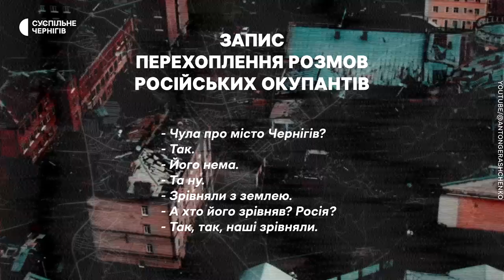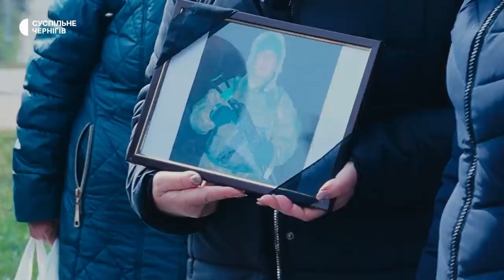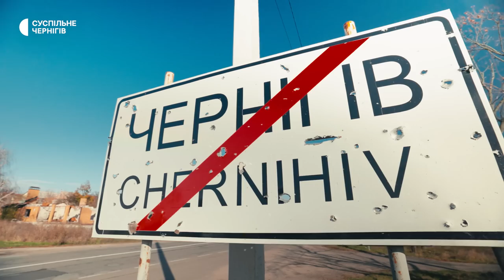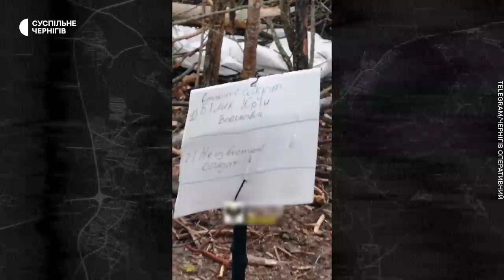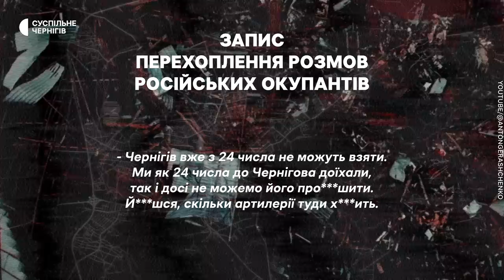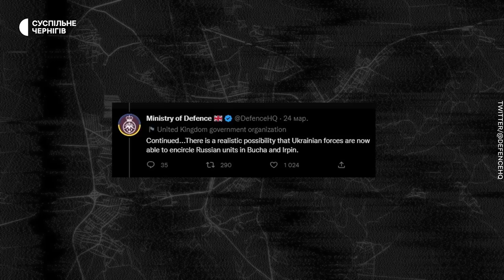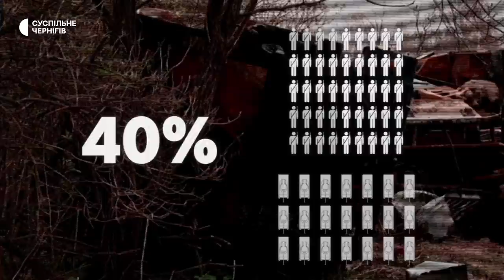Збиття Красноярцева, російські ДРГ, бій на горі в Новоселівці — "Битва за Чернігів" 3 серія +ENG SUB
«Битва за Чернігів» — це трисерійний документальний фільм, героями якого стали лише військові. Це погляд на події лютого-березня 2022 року як професійних воїнів, так і добровольців, як солдатів-новобранців, так і генералів та полковників. На цей момент, це найбільш повна історія оборони Чернігова, знята за спогадами безпосередніх учасників тих подій.

У 3-й серії ми розповімо про таке:

— Як наші воїни боролися з російськими літаками. Історію про легендарне збиття літака пілота Красноярцева;
— Як російська армія знищувала Чернігів, звідки та чим били по місту, як наші військові цьому протидіяли, як їм допомагало місцеве населення, як працювали аеророзвідка та коректувальники;
— Найбільш драматичні за час блокади Чернігова бої в Новоселівці, бої на горі, захід російських військ на лижну базу, де до вторгнення тренувались наші спортсмени;
— Як росіяни намагалися повністю оточити Чернігів, як знищили автомобільний міст, як перевозили вантажі у цей період;
— Російські ДРГ у Чернігові: чому росіяни знищили готель «Україна» та стадіон імені Гагаріна?
— Що підштовхнуло росіян до «жесту доброї волі» 29 березня, яку роль у цьому зіграли захисники Чернігова, як ЗСУ планували «Лукашівський котел»?

Автор – Андрій Тіток.
Редакторка – Алла Скорик.
Оператори – Микола Іванчик, Олександр Поліщук, Роман Закревський.
Монтаж – Дмитро Сахон.
Звукорежисер — Дмитро Горнов.

Знімальна група висловлює вдячність оперативному командуванню «Північ», чернігівському полку Нацгвардії та 119 бригаді тероборони за допомогу в організації зйомок. Окрема подяка – Запорізькій філії АТ "НСТУ".

Також знімальна група висловлює подяку Олені Прокопович за переклад третьої серії на англійську мову.